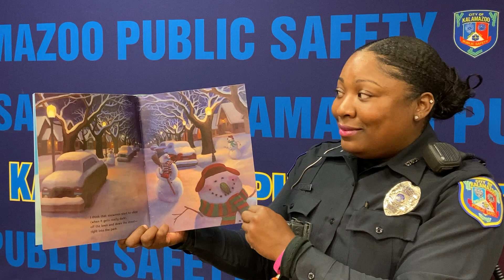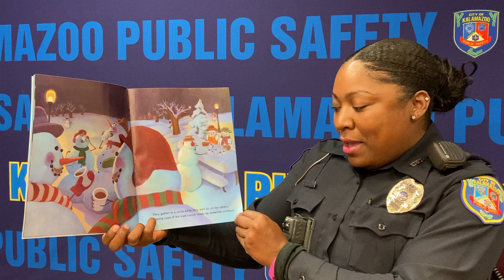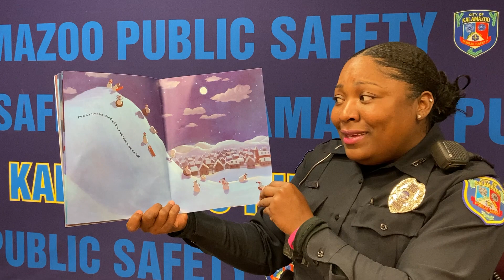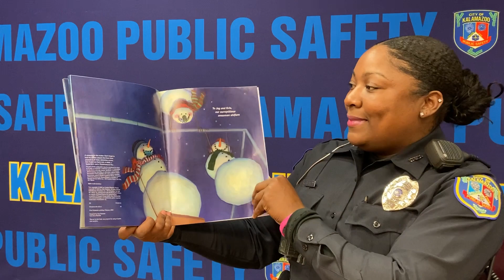Snowmen at Night with Officer Lockett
Community Policing Officer Catrice Lockett reads Snowmen at Night as part of the KDPS BookswithBadges campaign for readingmonth